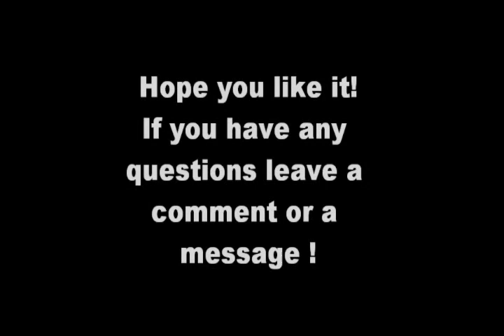My Hairstyle Pt. 2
These are my hairstyles from the past,
its basically like part 1 but with my lateset style at the end.

If you have any questions leave a message !